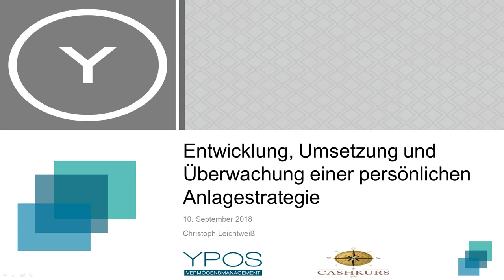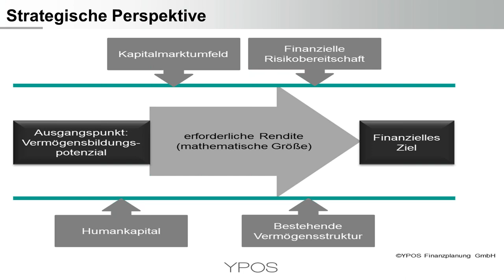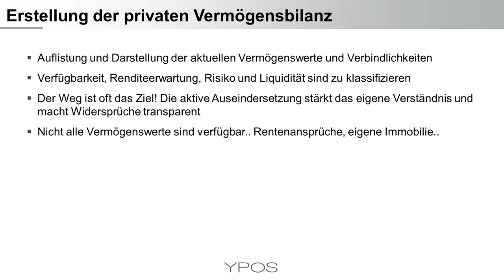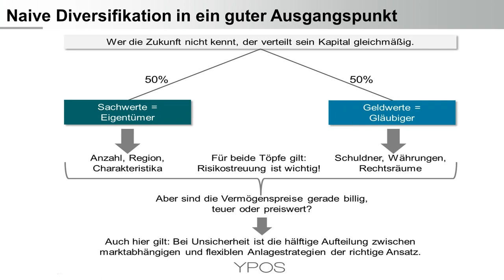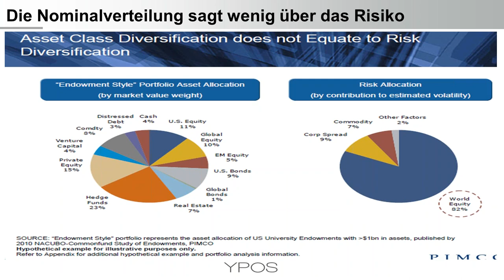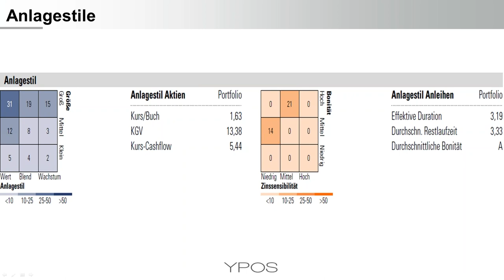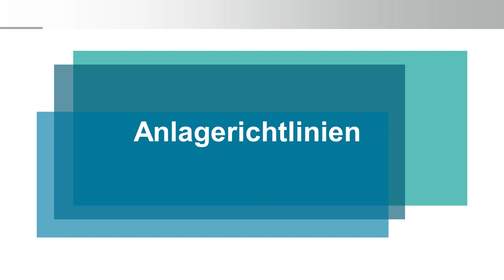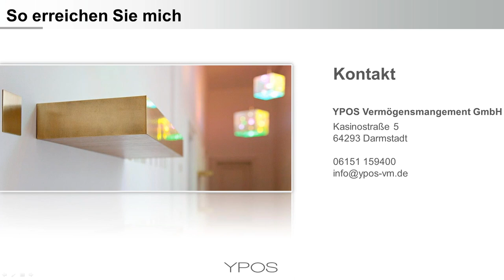Entwicklung einer persönlichen Anlagestrategie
Aktien, Anleihen, Rohstoffe, Immobilien und Edelmetalle sind die elementaren Vermögensklassen. Diese können direkt und über aktive und passive Investmentfonds erworben werden. Welche Stolpersteine es zu beachten gibt und wie die persönliche Anlagestrategie entwickelt werden kann erfahren Sie in diesem Webinar mit Christoph Leichtweiß.